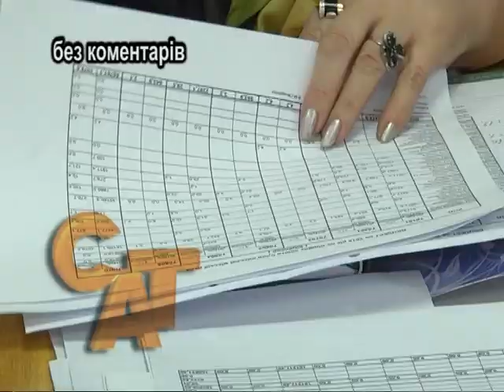17 02 15 Завищені ціни на продукти для шкільних їдалень Слов'янська (без коментарів)